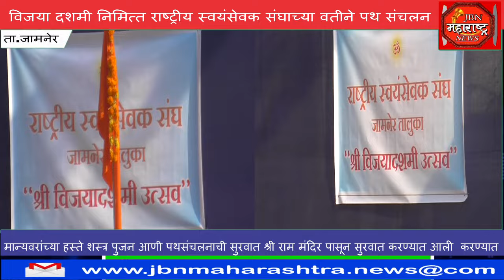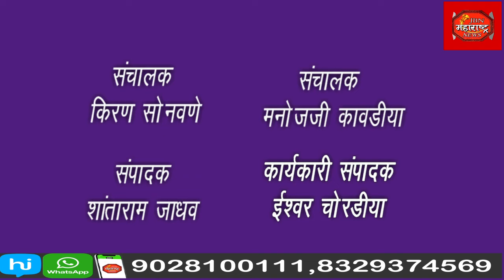विजया दशमी निमित्त राष्ट्रीय स्वयंसेवक संघाच्या वतीने पथ संचलन